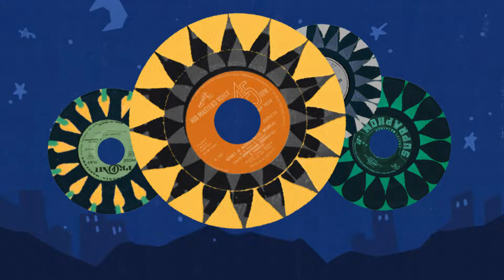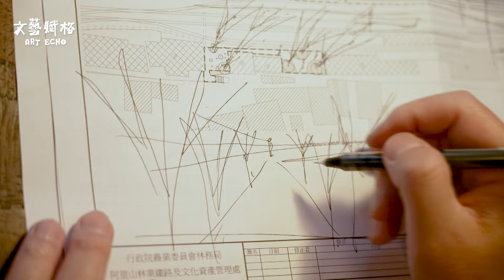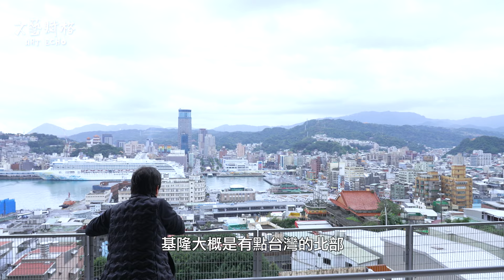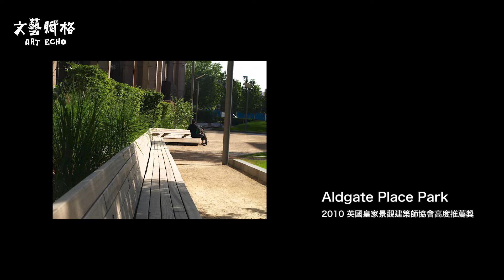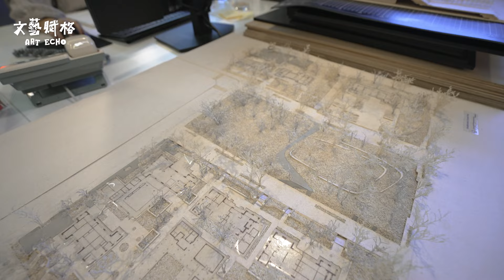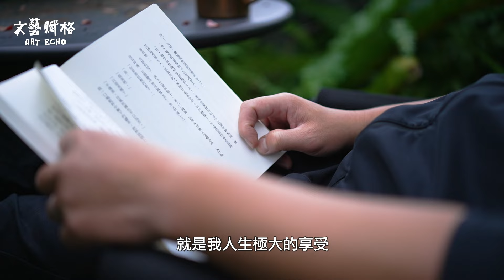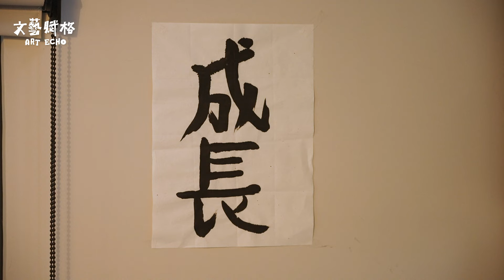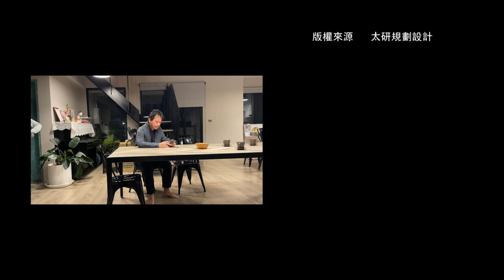我心深處的荒野 吳書原｜文藝賦格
在經過多年接觸日本仛寂（wabi-sabi）思想後，吳書原從日本劍道中悟出自然不羈的「新荒野美學」，推廣人與自然共存、使都市景觀回復到質樸本真的狀態。「少即是多」的人生哲學如何落實到吳書原的生活，又如何啟發他「人生兩疊半的」豁達人生觀？而吳書原與家人間的親密關係，真如他所說能夠輕易割捨？